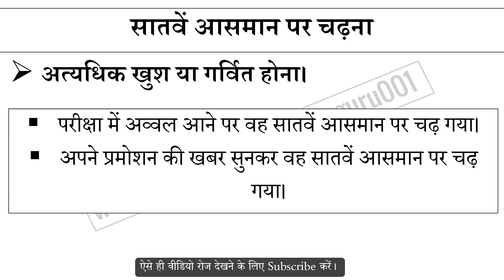सातवें आसमान पर चढ़ना मुहावरे का अर्थ और वाक्य प्रयोग | Satve Asman Par Chadna Muhavare Ka Matlab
सातवें आसमान पर चढ़ना मुहावरे का अर्थ,
सातवें आसमान पर चढ़ना मुहावरे का वाक्य प्रयोग,
सातवें आसमान पर चढ़ना ka hindi me matlab,
सातवें आसमान पर चढ़ना ke bare me janiya,
Hindi muhavare